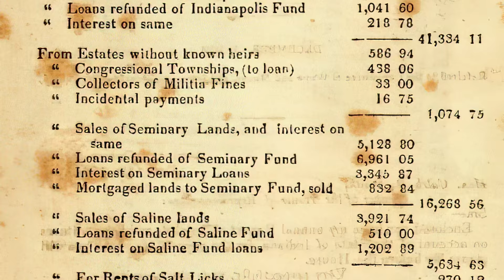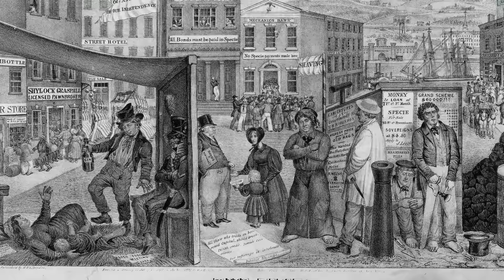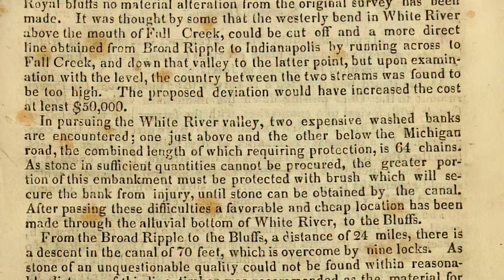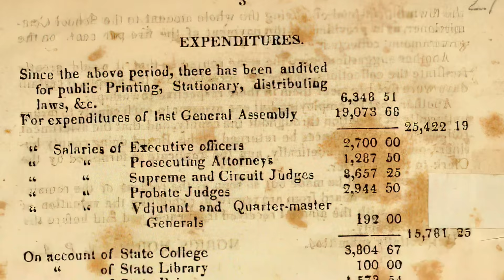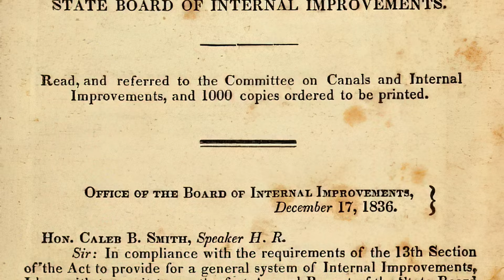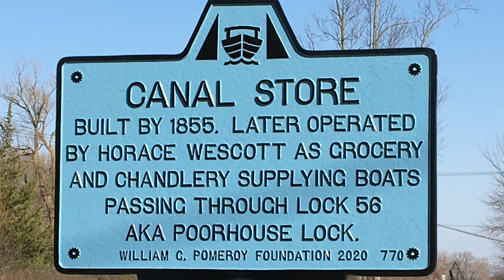The Indiana Central Canal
Though nearly forgotten now as they have become largely obsolete in the face of rail and road, canals were for a time the end-all be-all of transportation technology, and the building of a canal could guarantee prosperity for the towns it traveled through. Hoping to get in on the game, the state of Indiana planned the Central Indiana canal, meant to connect the Ohio river to the already existing canal network  And then everything went wrong.

Learn more about the Pomeroy Foundation’s Historic Transportation Canals Marker Grant Program